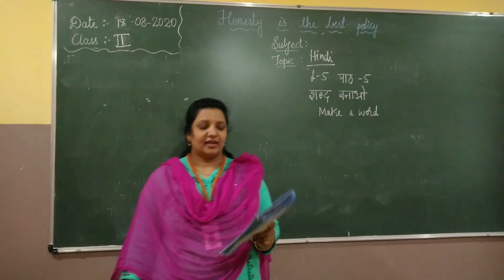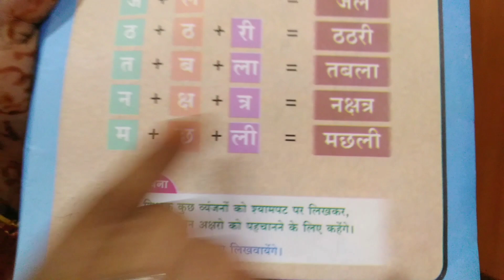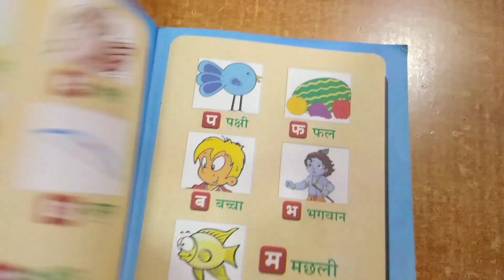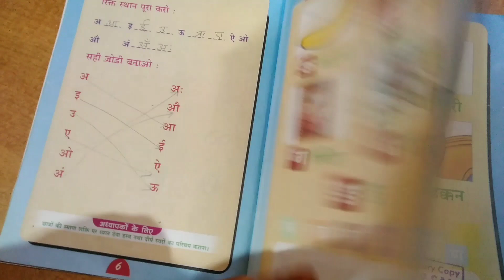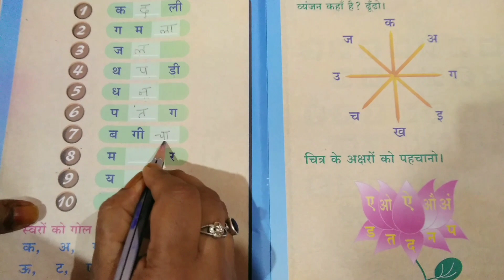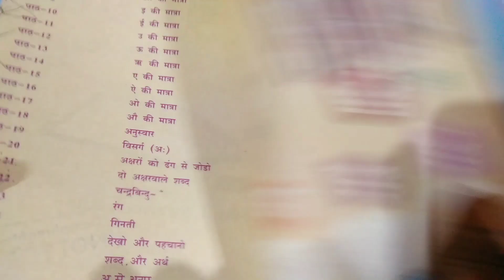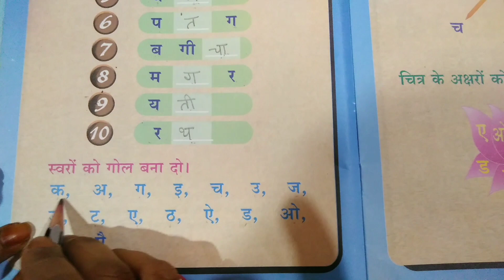GRADE 2 HINDI PRV VID(18-8-20)